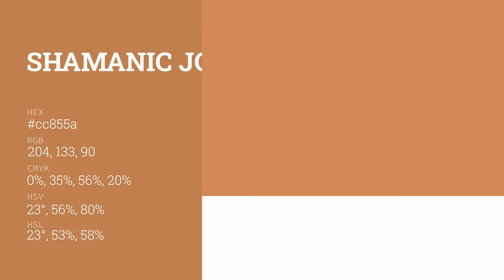Shamanic Journey color cc855a hex color - Orange color - Cool color cc855a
What color is Shamanic Journey ? cc855a hex color - Orange color - Cool color cc855a

Hex cc855a Color Code is also known as Shamanic Journey color.

Hex cc855a Color code in RGB color code model is created after adding 80.00% red color, 52.16% green color and 35.29% blue color.
Hex cc855a Color code in CMYK color (process color) code model is generated after subtraction of 0% cyan, 34% magenta, 55% yellow and 19% black.